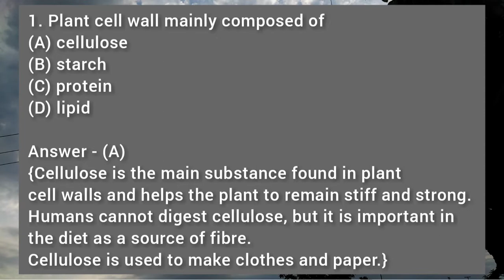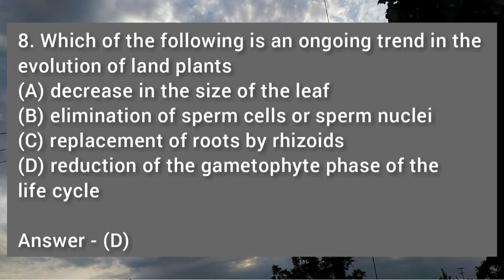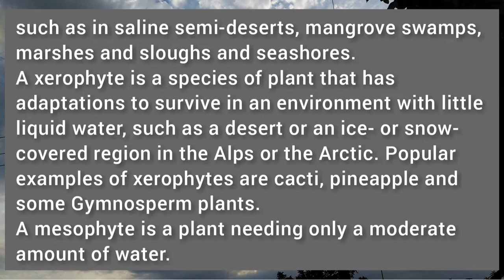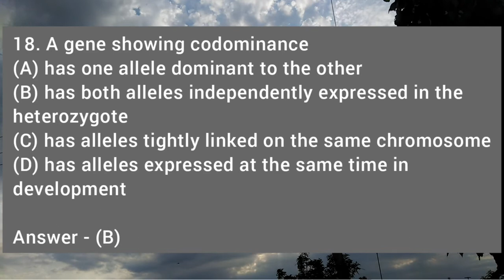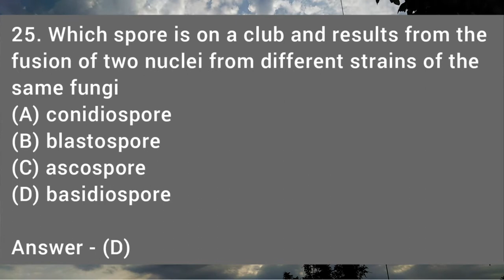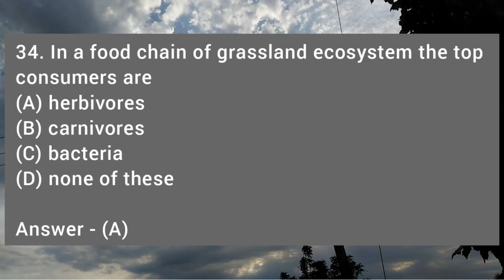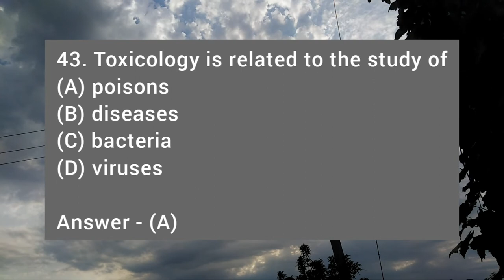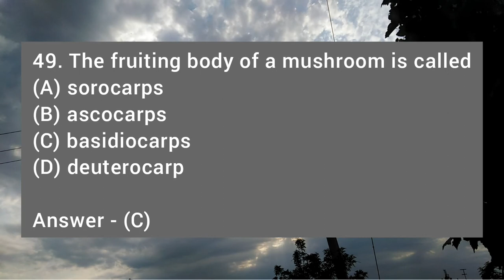Past papers Solved MCQs of Botany from FPSC test